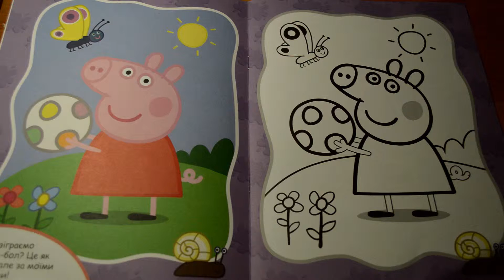Peppa Pig Playing Coloring Pages - Peppa Coloring Book - Learning Drawing Videos For Kids